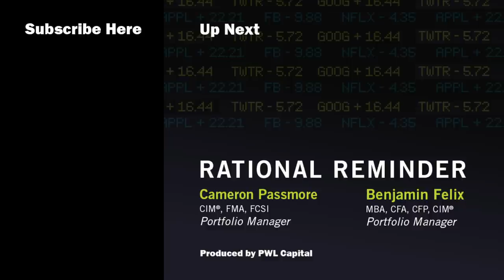RR #196 - Sebastien Betermier: Hedging, Sentiment, and the Cross-Section of Equity Premia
Welcome back to the show all about sensible investing in Canada! Today we have yet another masterclass with a wonderful guest, Sebastien Betermier. Sebastien is an Associate Professor of Finance at Desautels Faculty of Management at McGill University, where he teaches investment management, applied investments, and pension funds retirement systems. We have a deep, thoughtful, and precise conversation with him about his recent research and papers, much of which stands in contrast to our usual fare on the show. In our chat, we dive into the nuts and bolts of asset allocation, hedging risk, and his research into what demographics can teach us about investment behaviours and returns. We also hear from our guest about interesting topics of expected persistence and tilting towards value stocks, before shifting the conversation towards homeownership and property investment. Sebastien provides some sound advice around when it might be a good idea to purchase property over other asset classes, and we evaluate this position from a number of different investing perspectives. Lastly, we spend some time looking at pension plans, and what we can learn from those available in Canada right now.

Timestamps:
0:00 Intro
4:45 Labor income & Financial Asset Allocation/ Hedging Risk/ the Value Ladder
22:57 Value Premium
29:55 Demographics & Investment Behaviors and Returns
50:07 Homeownership & Property Investment
1:06:23 Pension Plans in Canada
1:25:55 How do you Define Success in your Life?

Links From Today’s Episode:
22 in 22 Reading Challenge — Join the Rational Reminder’s 22 in 22 reading challenge!
Ben’s Reading Code (22 in 22 Challenge): 7XWESMK
Cameron’s Reading Code (22 in 22 Challenge): N62IPTX
'Who Are the Value and Growth Investors?'
'What Do Portfolios of Individual Investors Reveal About the Cross-Section of Equity Returns?'